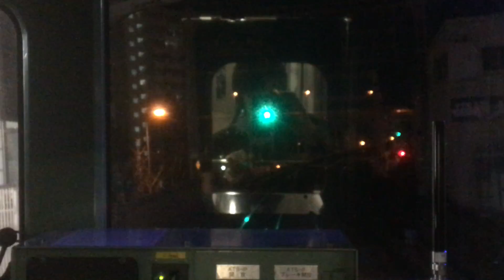珍しい201系LB15編成大阪環状線終日運用!! 天王寺19：42→大阪間 2017-2/11